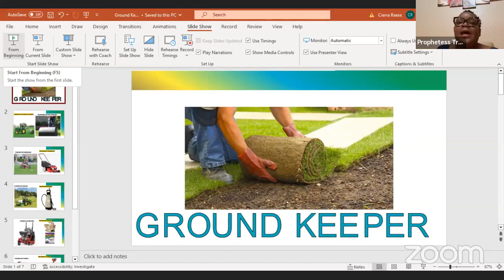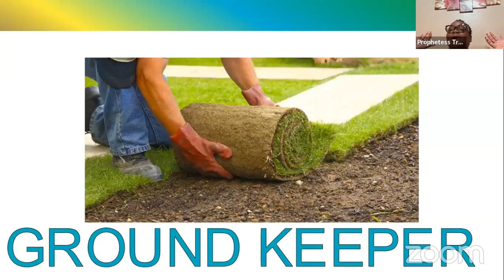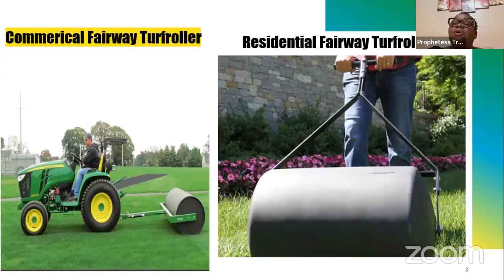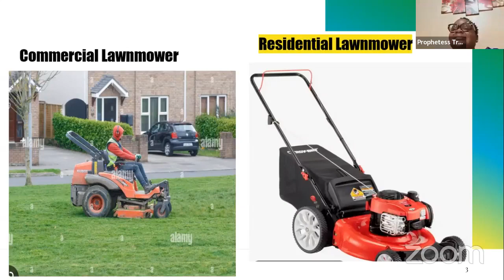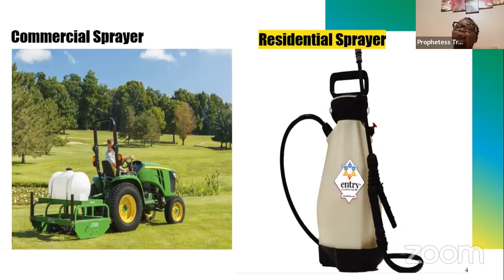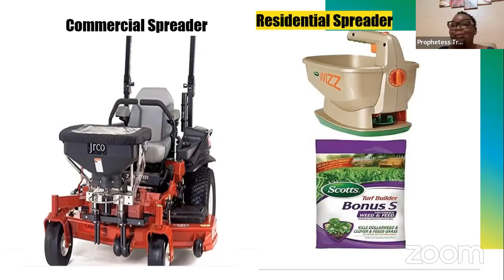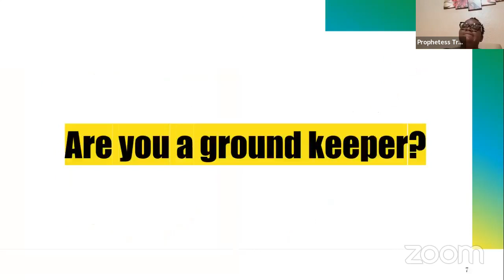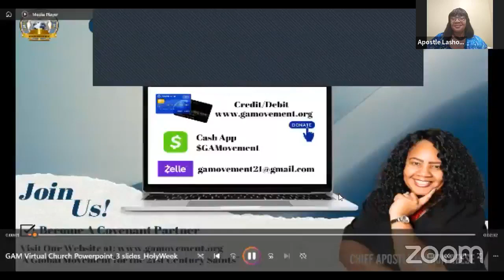"Ground Keeper" ~ Prophetess Tracy B. Magwood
Night Two of Global Apostolic Movement's Holy Week Revival. A Powerful move of God!